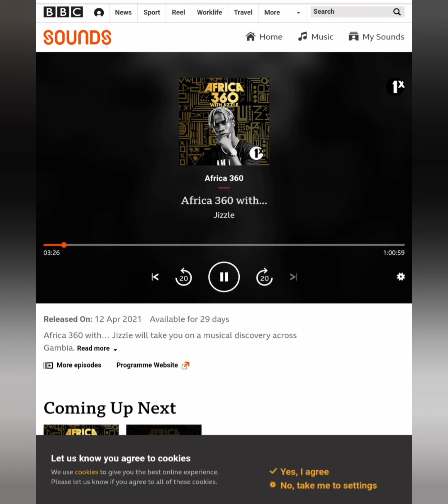JIZZLE THE GAMBIA 🇬🇲🔝AFRICA 360 BBC LIVE